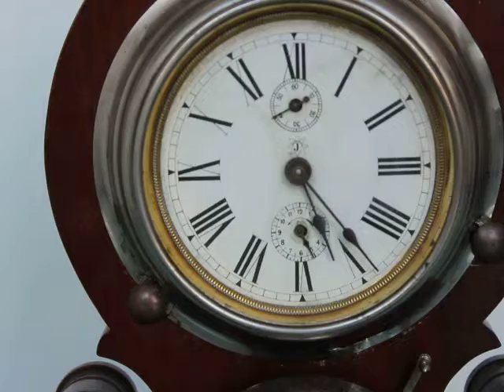JUNGHANS Antique Alarm Clock Germany Shelf Mantel RARE Large !!!